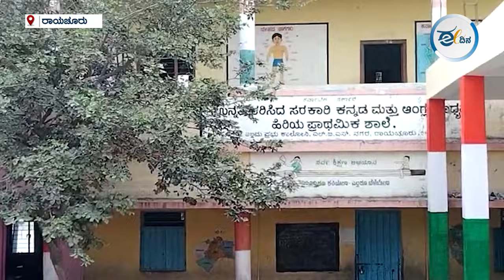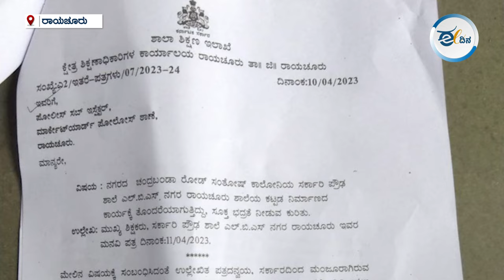ಕನ್ನಡ ಶಾಲೆ ಭೂಮಿ ಒತ್ತುವರಿ: ಮೌನ ವಹಿಸಿರುವ ಸ್ಥಳೀಯ ಆಡಳಿತ I RAICHUR I KANNADA SCHOOL I GOVERNMENT SCHOOL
ರಾಯಚೂರಿನ ಎಲ್ಬಿಎಸ್ ನಗರದ ಸರ್ಕಾರಿ ಪ್ರೌಢಶಾಲಾ ನಿರ್ಮಾಣಕ್ಕಾಗಿ ರಾಯಚೂರು ನಗರಾಭಿವೃಧ್ಧಿ ಪ್ರಾಧಿಕಾರ, ಶಿಕ್ಷಣ ಇಲಾಖೆಗೆ ಎಲ್ಬಿಎಸ್ ನಗರದ ಅಲ್ಲಮಪ್ರಭು ಕಾಲೋನಿಯ ಸರ್ವೆ ನಂಬರ್ 384/1ರಲ್ಲಿ 5 ಎಕರೆ ಭೂಮಿಯನ್ನು ನೀಡಿತ್ತು. 2017ರ ಎಪ್ರಿಲ್ 20ರಂದು 6,61 343 ರೂ.ಗಳನ್ನು ಆರ್ಡಿಎಗೆ ಶಿಕ್ಷಣ ಇಲಾಖೆ ಪಾವತಿಸಿ, ಆ ಭೂಮಿಯನ್ನು ರಾಜ್ಯಪಾಲರ ಹೆಸರಿನಲ್ಲಿ ನೋಂದಣಿ ಮಾಡಲಾಗಿದೆ. ಆದರೆ, ಈಗ ಆ ಜಾಗ ಭೂಕಬಳಿಕೆದಾರರ ಪಾಲಾಗಿದೆ.